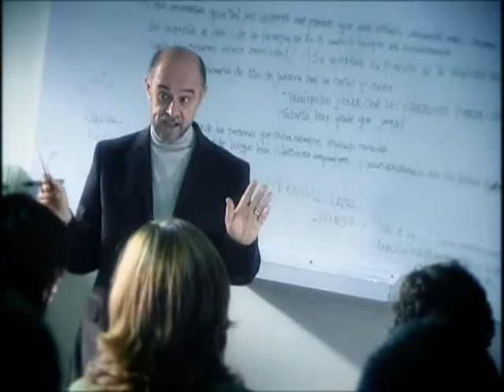Cordoba Shopping Villa Cabrera - Crecer